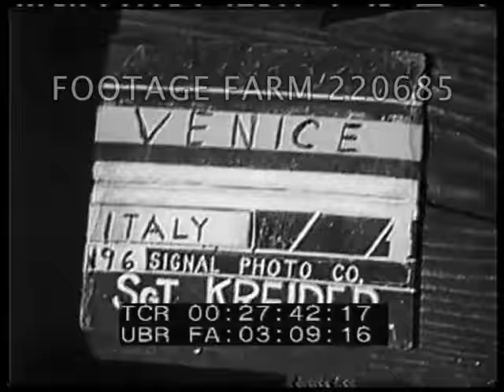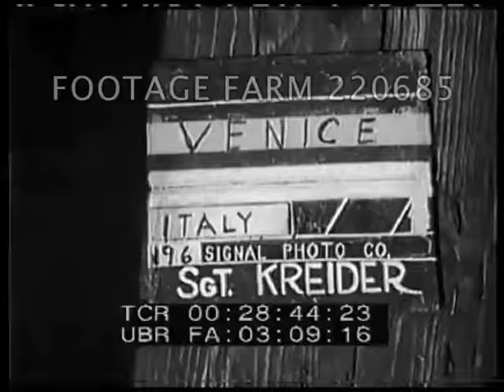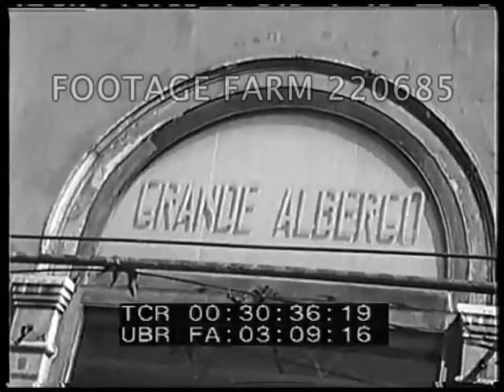British 8th Army in Venice - 220685-04 | Footage Farm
Officers and men in gondola, one gives Victory / V-sign.  Various gondolas filled with soldiers.  Passenger steamer / ferry up and past.  Good shots gondolas and canalside buildings.  Ferryboat flying US flag.  CU gondolier.  CU boat passes carrying men with guns.  Venetian architecture.  Sign Grande Albergo,  Troops sitting at tables outside relaxing - handing out mail.